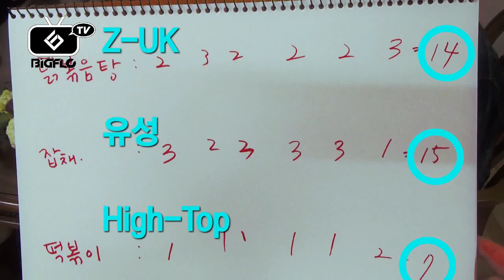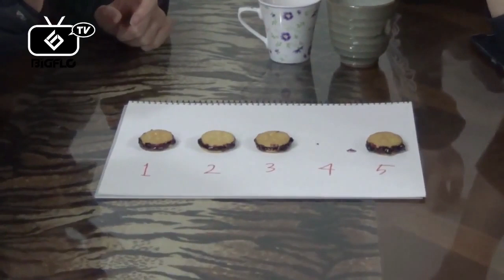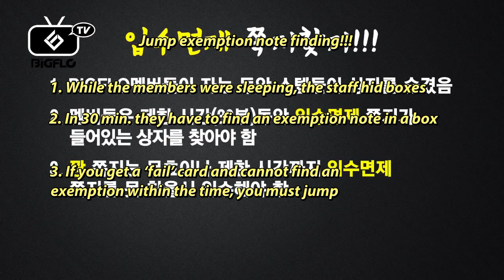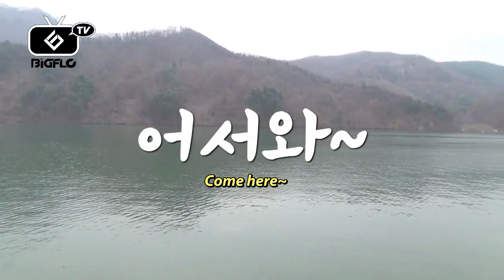[ENG SUB] BIGFLO TV ep.16 "BIGFLO MT Part 5"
do NOT take subs without permission or proper credit